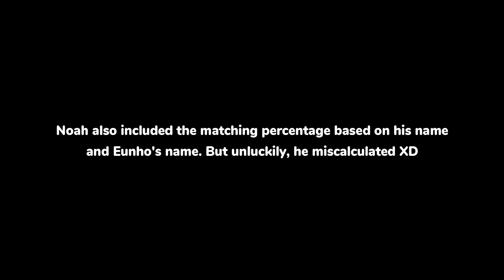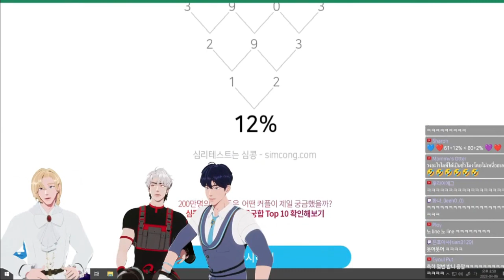(LIVE) PLAVE's Eunho and The story of No-line vs. Ye-line | ENGSUB